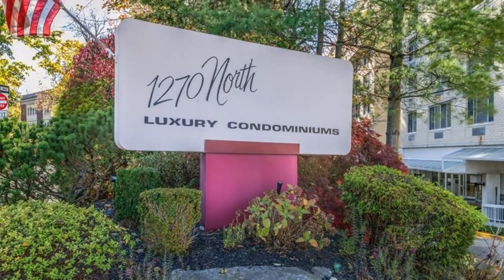1270 North Avenue, Unit 2O, New Rochelle, NY 10804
Treetop living awaits in this expansive, renovated studio in New Rochelle's luxurious, amenity-rich and centrally located 1270 North. A gracious foyer with a large closet invites you inside to discover hardwood floors, tall ceilings and wide windows framing verdant views. The spacious main living area provides a generous footprint for seating, sleeping and dining areas, while the kitchen is beautifully arranged with abundant cabinetry, granite counters, tile backsplashes and full-size appliances. The bathroom features a large walk-in shower and roomy vanity cabinet. Excellent closet space completes this move-in ready New Rochelle home. 1270 North condominiums offer a lovely lobby, 24-hour doorman service, a parking garage, laundry on every floor, a fitness center with sauna, movie and card rooms, and a garden room that opens to an expansive outdoor patio with seating and a swimming pool. Close to Wykagyl Country Club, parks, houses of worship, shops, services, parkways and trains.